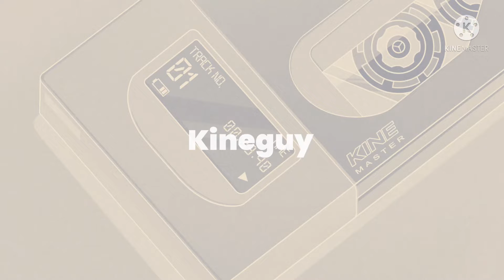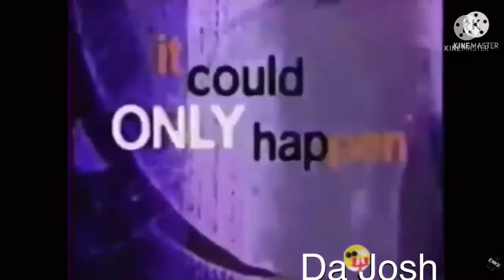The fox logo Collab (ft 20th century fox)